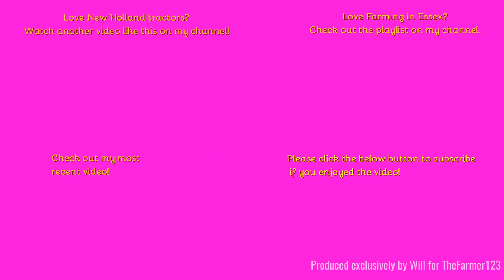Farming in Essex - Topping with New Holland T6.210 & Maschio toppers. [23]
Hello,
Welcome to something a bit different. Here we see some topping action with this New Holland blue power.
Music in the video:
Outtro Music:
Comment Rules (Last Update: 12th June 2017):
1. Do not swear or be rude in the comments. Any comments that contain this will be removed by me. Equally if I decide there is an aggressive comment towards me or someone else, that will also be removed.
2. Use correct grammar and try to use correct spelling. I want the comments section to be presentable. If there is deliberate misuse of grammar and spelling I will not reply to the comment, More on this below.
3. Try not reply to everyone with their comments in each video, as I will do that but if you can help someone and I do not get there first than please do.
4. I am up for constructive criticism so if you have any for any video than please do leave it in the comments section and let me know and I will do my best to resolve this.
5 - NEW: NO fake comments, and by this I mean bots spamming me. I have had this in the past and it's not fun getting excited that you have a new viewer when it's actually just a bot. Any comments that contain this will be removed by me & flagged to YouTube for spam.
6 - No previous comments, and by this I mean copied & pasted comments that have been previously posted before and I have replied (If I have not replied at the time of post then fair enough, I will reply on the latest). There is no need for the same one comment, but on two videos to be posted twice. Not only does it waste my time answering it again but it waists yours too!
7 - No links to be posted in my comments due to safety reasons. If you want to show me a channel use that one if its yours or quote the name, not the link! Any comments that contain this will be removed by me.